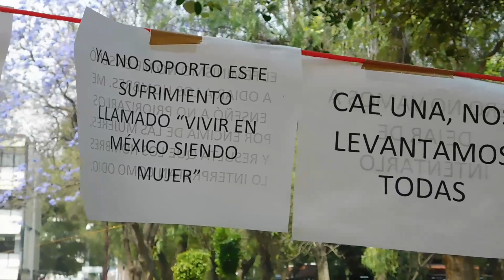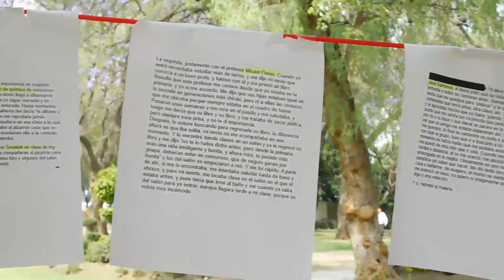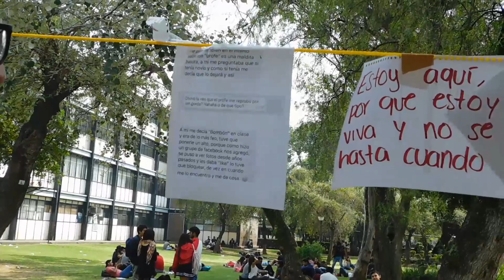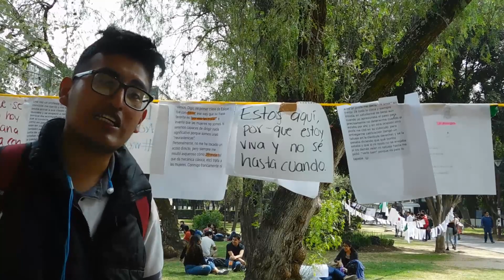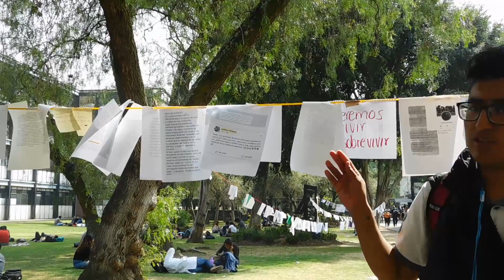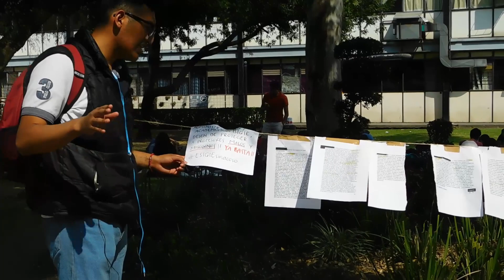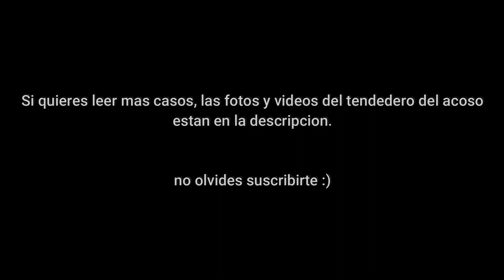El tendedero del acoso – IPN ZACATENCO.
Esta vez nos dimos una vuelta alrededor de ESIME donde grabamos y tomamos fotografias de los carteles del llamado ("tendedero del acoso") donde los estudiantes acosados anotan su testimonio